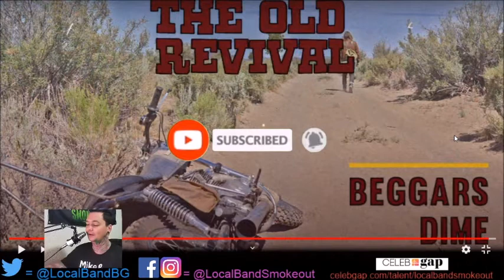Stoner Dude Reacts - The Old Revival - Beggar's Dime